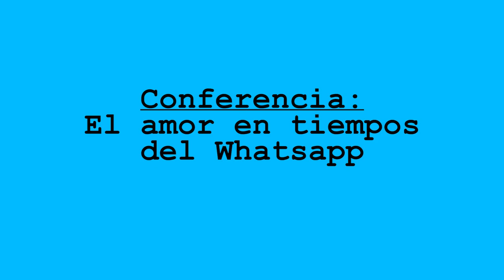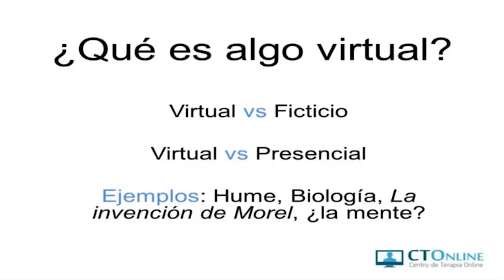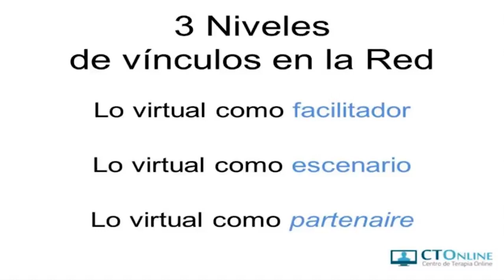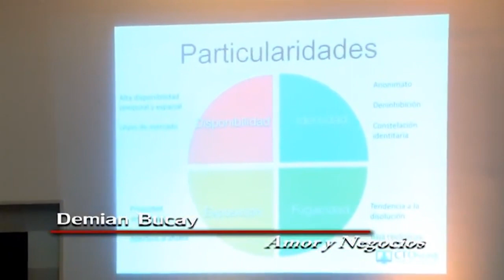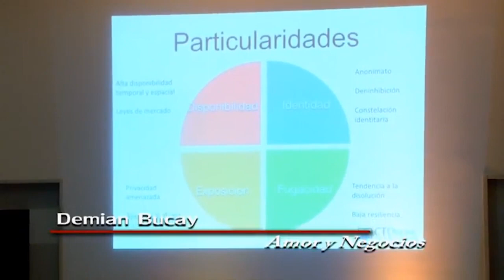Demian Bucay - El AMOR en tiempos de whatsapp - Conferencia COMPLETA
La confianza no es una virtud pasiva que surge de la nada, no podemos esperarla sentados en el sillón de casa, no podemos pensar que todo irá bien y ya está. La confianza ni se obtiene ni se ejerce de manera pasiva. Se construye y se ejercita diariamente.
Despídete de los pensamientos catastrofistas que te encierran en su círculo vicioso.

Demián Bucay, es psiquiatra y psicoterapeuta. Se recibió de médico en la Universidad de Buenos Aires y luego continuó su formación en psiquiatría como residente del Hospital de Emergencias Torcuato de Alvear. Su formación como terapeuta incluye un Postgrado en Terapia Gestáltica y entrenamiento en diversas líneas terapéuticas.
Actualmente se desempeña como psiquiatra y psicoterapeuta en su consulta privada atendiendo pacientes individuales, parejas y familias. Forma parte del staff del Servicio a la Comunidad de la Asociación Gestáltica de Buenos Aires, del cual es también supervisor de psiquiatría. Es colaborador habitual de la revista Mente Sana y autor del libro de próxima publicación Mirar de nuevo.
Ha brindado talleres terapéuticos en Argentina y México, la mayoría de los cuales están centrados en el uso de la ficción (literatura y cine) como herramienta de aprendizaje y crecimiento.